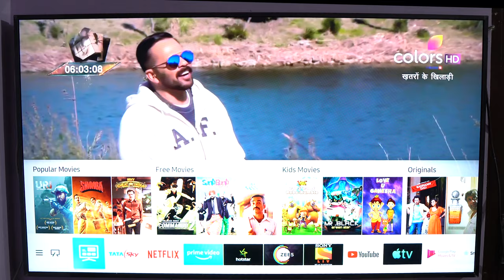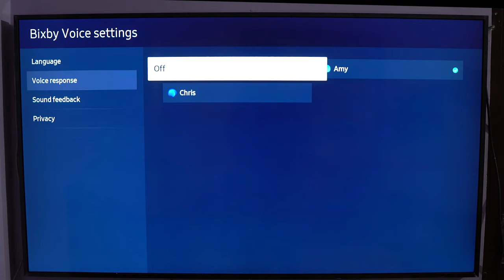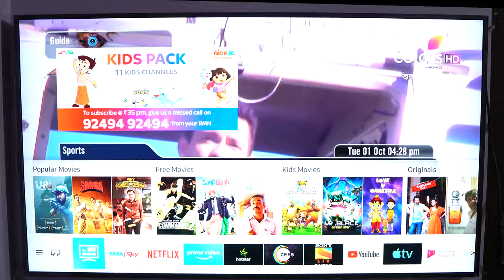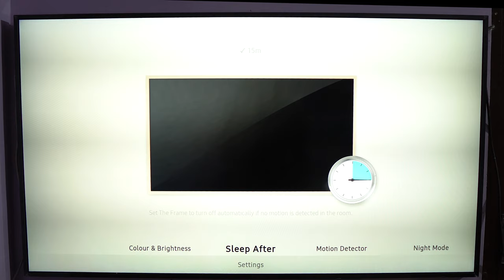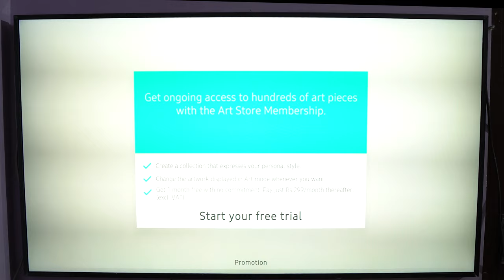Samsung The Frame 55 inch QLED TV Unboxing & Overview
Buy From Here:
Samsung the FRAME 55 INCH:https:/

Samsung the FRAME 50 INCH

18-22 JAN
Oneplus tv [Amazon]
Amazon Great Indial Sale 2020 [Amazon]
Flipkart repblic Day sale
Vu Cinema TV 55 inch [Amazon]
Vu cinema TV 50 inch [Amazon]
Vu Cinema TV 43 inch [Amazon]
All Mobile Deals [Amazon]

Oneplus 7T in 31,999 [Amazon]
Oneplus TV Q1 upto 10000 Off [Amazon]
Oneplus 7T Pro in 49,999 [Amazon]

18-22 JAN
ALL TV DEALS [Amazon]
ONIDA FIRE TV EDITION 32 INCH HD TV
LG 32 INCH HD TV IN 9999 [Amazon]
ONIDA 43 INCH FULL HD TV IN 17,999 [Amazon]

ALL ALEXA DEVICES [Amazon]
ECHO DOT WITH BULB IN 2300 [Amazon]
FIRE TV IN 3000 [Amazon]

Samsung The FRAME

Mobile Deals

All Tvs and appliances